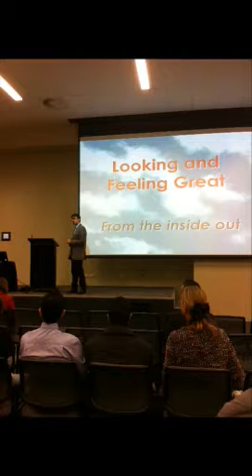Health talk June 2011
Andrew speaking about better wellbeing